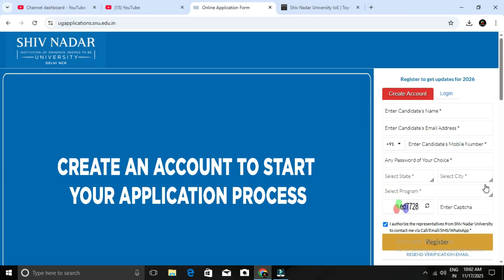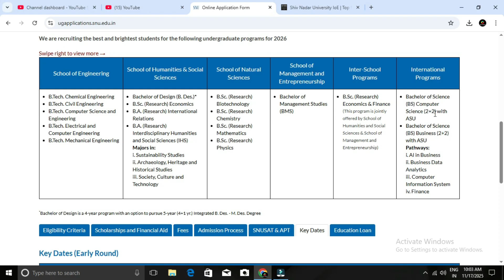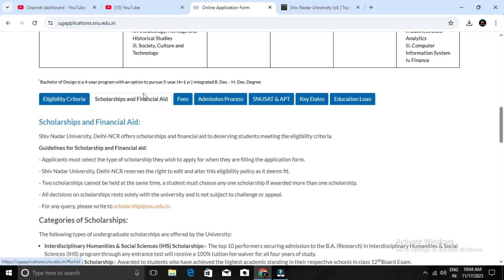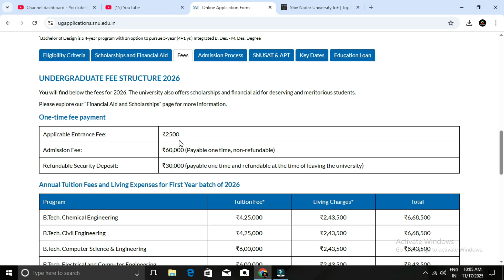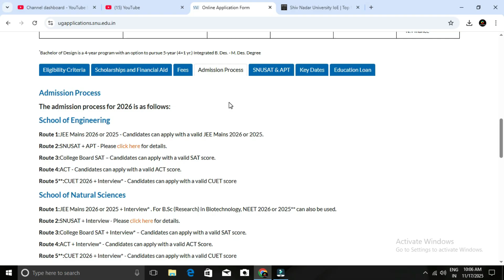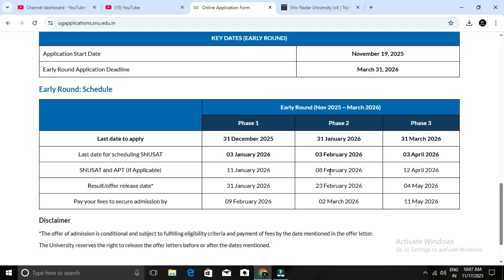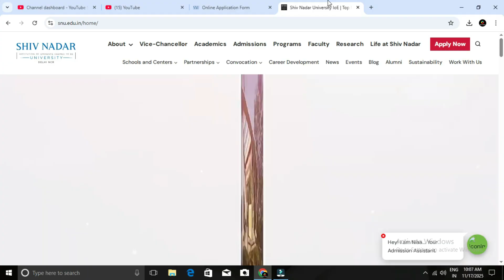Shiv Nadar University | Admission Open | SNUSAT 2026 | entrance exam | syllabus | SSN College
OUR SERVICES:
 APPLICATION FILLING
 CHOICE FILLING
 PERSONAL COUNSELLING
 A TO Z HIGHER EDUCATION GUIDANCE
We can able to give an expert guidance on the following domains:
 Medical Courses
 Paramedical Courses
 Dental Courses
 Veterinary Science Courses
 Engineering Courses
 Architecture Courses
 Polytechnic Courses
 Arts Courses
 Science Courses
 Education Courses
 Law Courses
 Design Courses
 Fishery Courses
 Maritime Courses
 Commerce Courses
 Aviation Courses
 Catering Courses
 Hospitality Courses
 ITI Courses
 Defence Courses

OUR SERVICES:
 APPLICATION FILLING
 CHOICE FILLING
 PERSONAL COUNSELLING
 Medical Courses
 Paramedical Courses
 Dental Courses
 Veterinary Science Courses
 Engineering Courses
 Architecture Courses
 Polytechnic Courses
 Arts Courses
 Science Courses
 Education Courses
 Law Courses
 Design Courses
 Fishery Courses
 Maritime Courses
 Commerce Courses
 Aviation Courses
 Catering Courses
 Hospitality Courses
 ITI Courses
 Defence Courses